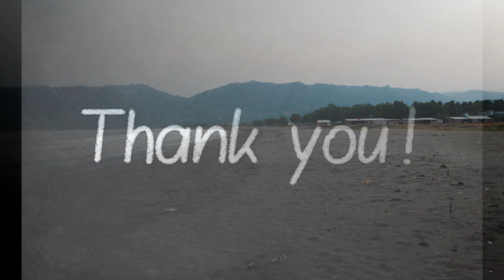THE BEACH JAZZ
The atmosphere of the beach at night and the strains of jazz music is something very beautiful if we try to enjoy it...

Music : Guitare Improvisation - "Yesterdays" (Jazz/Swing feel) 140 bpm : Backing Track.